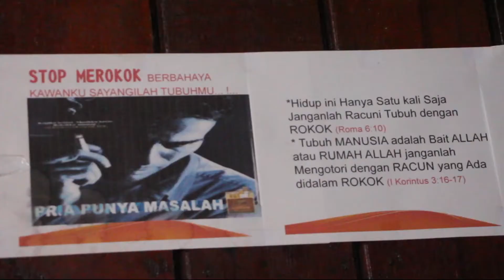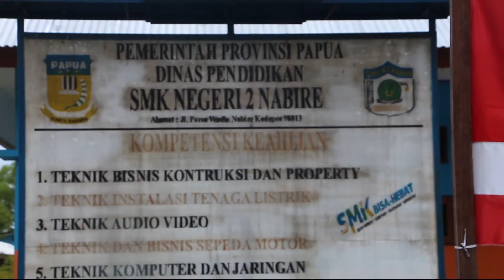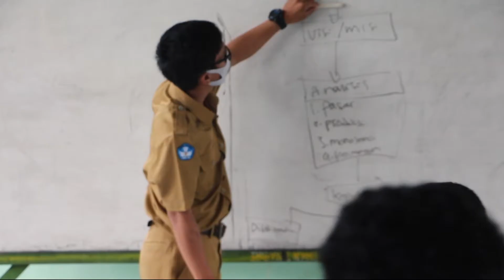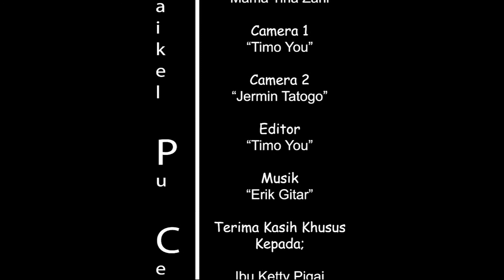Maikel Pu Cerita SMK Negeri 2 Nabire